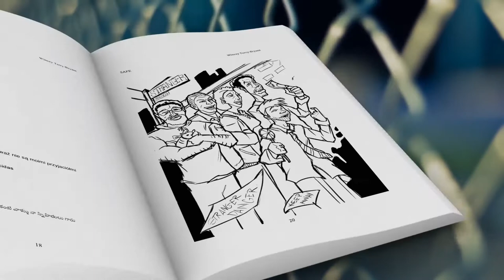Safe Book & CD Set by Winceyco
It's never too early to teach your children about safety. Human Trafficking Arts Integration Specialist Wincey Terry-Bryant has created The Safe coloring book to help you empower the kids you care about to practice safety with strangers and with people they know. This book is in ten languages. ENGLISH, HAITIAN CREOLE, SPANISH, ARABIC, HINDI, TELUGU, FRENCH, POLISH, GUJARATI, PORTUGUESE  Includes CD music single of the Safe song (recorded in English).